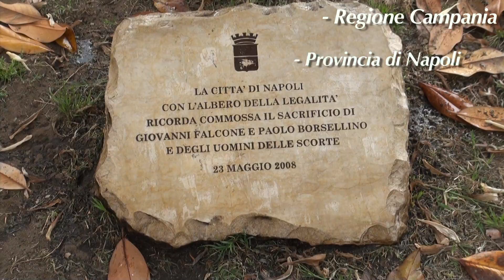XXII Anniversario Strage di Capaci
Regione Campania - Provincia di Napoli - Comune di Napoli
Associazione LIBERA - Associazione POLIS - FAI - Fondo Antiracket
Ministero dell'Istruzione dell'Università e della Ricerca
Scuola Secondaria di Primo Grado "Tito Livio"
XXII Anniversario della Strage di Capaci (23/05/2014)
Cerimonia all'albero Falcone Piazza Municipio - Napoli